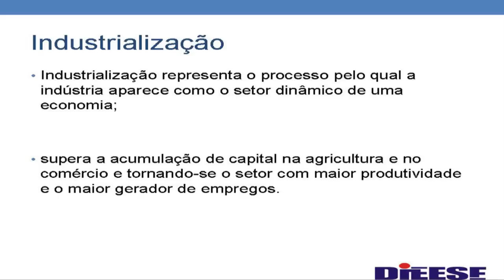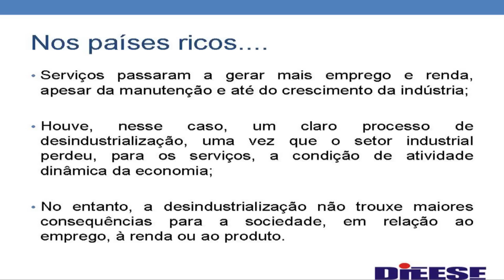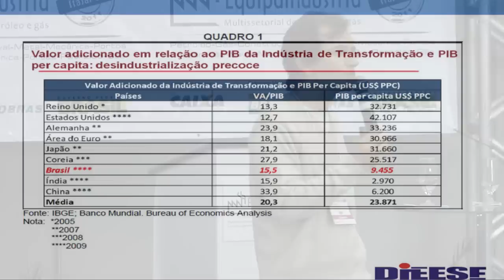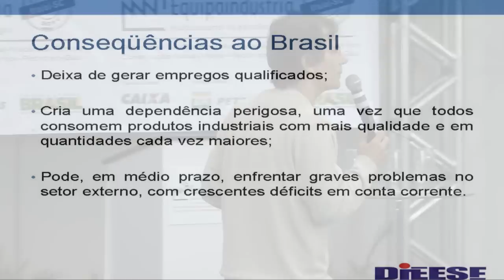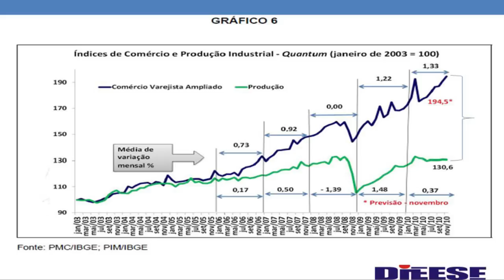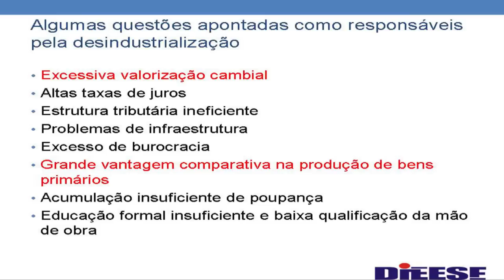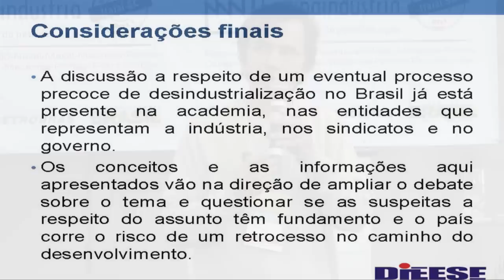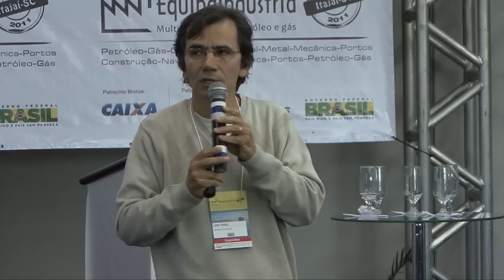Desindustrialização Precoce - A Situação do Brasil - Daniel Passos (DIEESE)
Desenvolvimento local, geração de empregos e crescimento na economia brasileira com a descoberta do Pré-Sal.
Desindustrialização Precoce - A Situação do Brasil - DIEESE
Daniel Passos - Economista
Equipaindustria Itajaí - 12/08/11